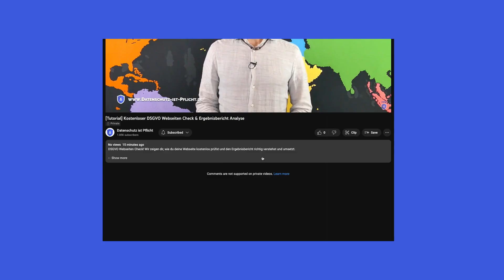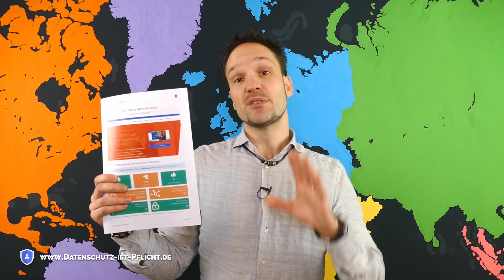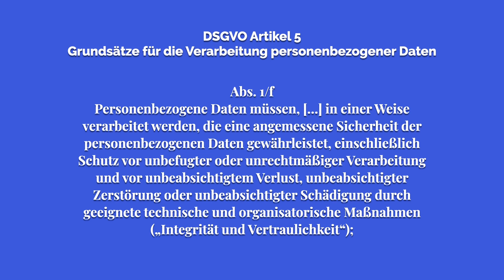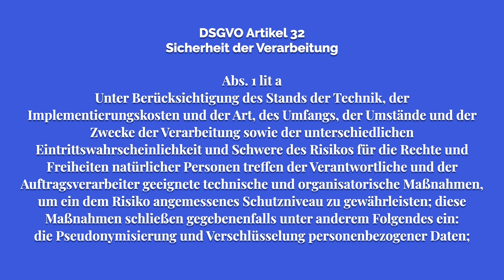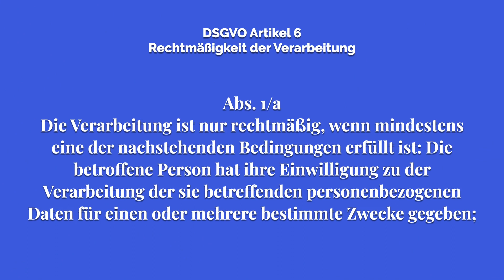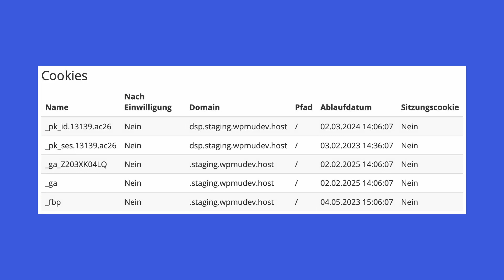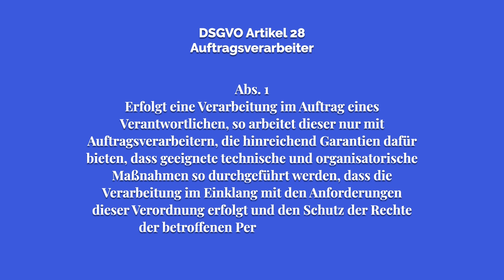[HandsOnTutorial] Dein kostenloser Datenschutz Website Check! PT.1 👍💯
Teil 1 | Wir zeigen euch, wie ihr eure Webseite DSGVO konform prüft, den Bericht richtig versteht und die notwendigen Maßnahmen umsetzen könnt!

Teil 2 | [HandsOnTutorial] Webseite ohne CookieBox rechtssicher betreiben! 👍 💯

😃 Vermeidet Datenschutz-Pannen & hohe Bußgelder! 😃
Datenschutz für Mitarbeiter Training: (in 45 Minuten erledigt!)

😃 Schützt eure Unternehmen vor Cyber-Attacken & Phishing! 😃
IT-Security Awareness Training: (in 60 Minuten erledigt!)

Kapitel
00:00 = Einleitung
01:29 = Wie prüfe ich meine Webseite auf Datenschutzprobleme?
02:16 = Überblick über den Webseiten Scan
02:41 = Die Verbindungssicherheit (SSL/HTTPS)
05:13 = Eindeutige Aufrufe externer Ressourcen
07:38 =
08:20 = IP-Adressen
09:37 = Fazit

😃 Beste Datenschutz Beratung für Unternehmer! 😃
Hier kümmert sich ein ganzes Team von Datenschutz-Experten zum Preis eines Azubis, um alle Datenschutzangelegenheiten und ihr könnt in Ruhe arbeiten! MegaNice!

🎧 Fett Datenschutz auf die Ohren! 🎧
Datenschutz Deluxe Podcast mit Dr. Klaus Meffert und mir!

❓ Deine Fragen an einen Datenschutzbeauftragten ❓
Schreib deine Datenschutzfragen in die Kommentare und ich bemühe mich sie zu beantworten.